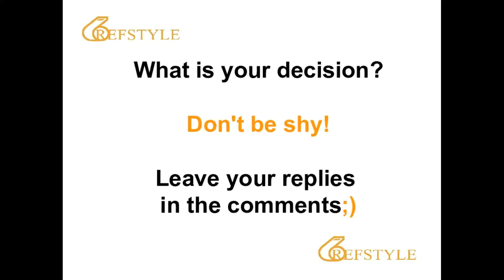REFSTYLE: WHAT IS YOUR DECISION... CLIP 1327... of or df?